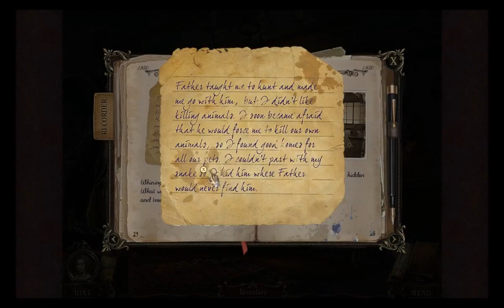Brink of Consciousness Dorian Gray Syndrome 4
collector's edition
Sam Wilde must solve the mystery of young and beautiful people, one of them Sam's love, Anna, going missing. He finds many are dead, he must hunt down the serial killer.

MagicIndie
Viva Media